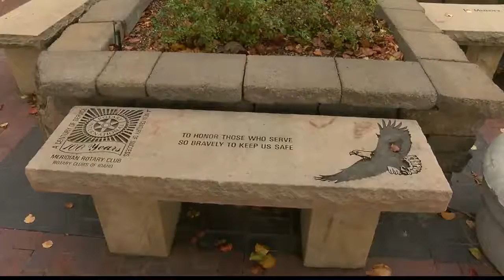Possibility of police K-9 memorial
After Boise Police K-9 Jardo died in the line of duty, many wonder if his name should be added to the Idaho Peace Officers Memorial.